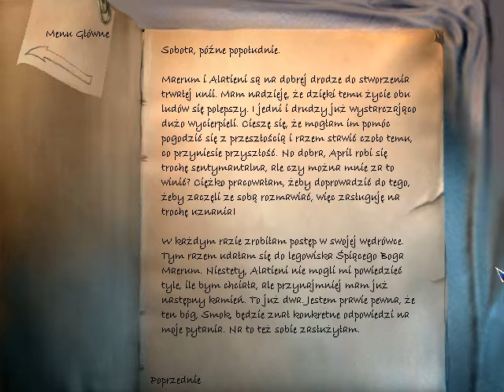Najdłuższa Podróż (85) Rozdział 8 (8\11) Pojednanie Mareum i Alatienów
Przejście gry The Longest Journey czyli Najdłuższa Podróż z moim komentarzem głosowym Gameplay PL Osiemdziesiąty Piąty Odcink z serii Zagrajmy w Najdłuższa Podróż PL 100%. Podoba się Odcinek! Kliknij w dzwoneczek! Napisz Komentarz! łapkę w górę! Do zobaczenia i usłyszenia w moich filmach. Pozdrawiam :)

 h

M

h